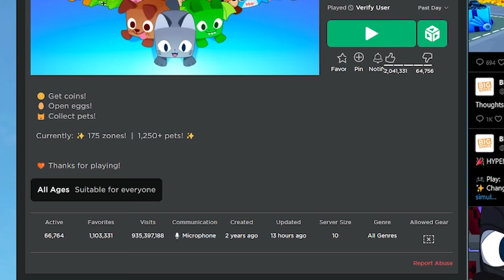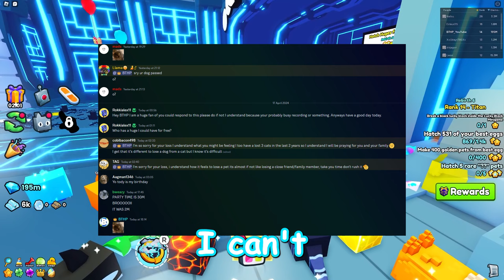*NEW* BROKEN DIAMOND METHOD F2P *AFTERPATCH UPDATE 8* (pet simulator 99)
AI: pet simulator 99, cat clan, hippomelon clan, pet sim 99, pet simulator 99 war, pet sim 99 clans, pet simulator 99 clans, nightfoxx, nightfoxx pet sim, pet sim, pet simulator,gems,method,glitch